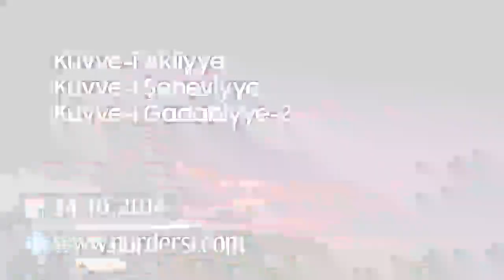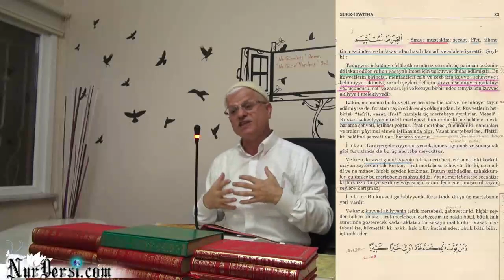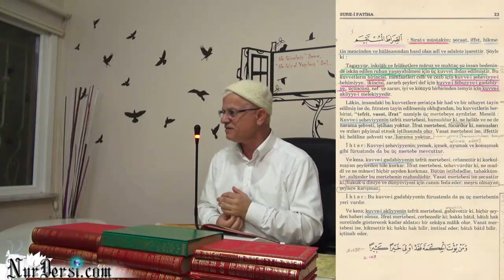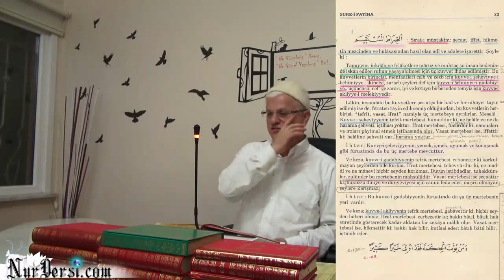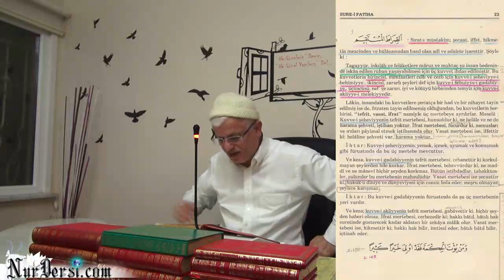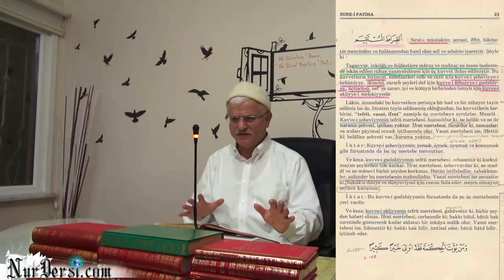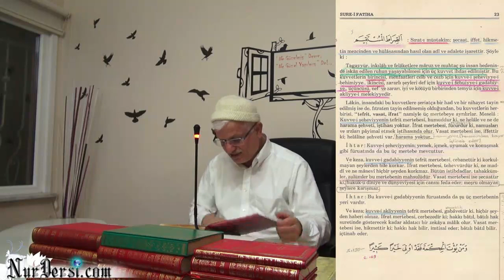Kuvve-i Akliye, Kuvve-i Şeheviye, Kuvve-i Gadabiyye-2